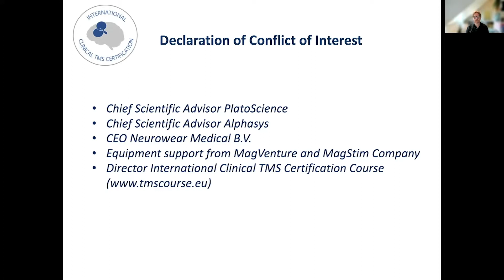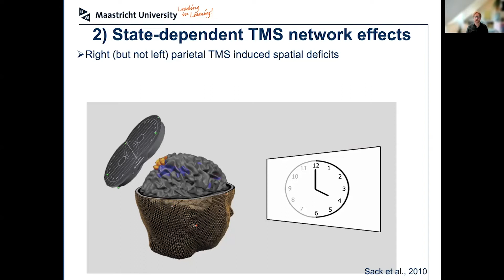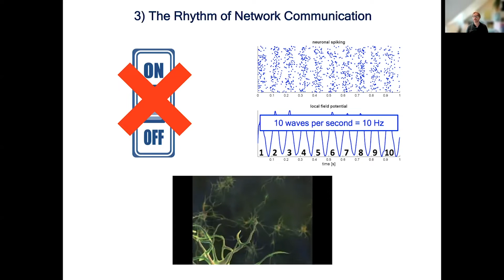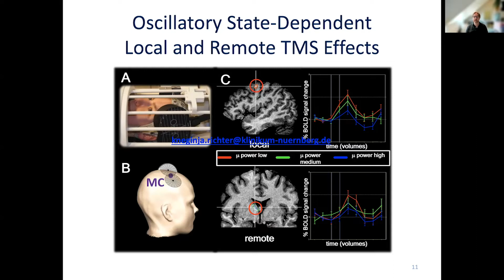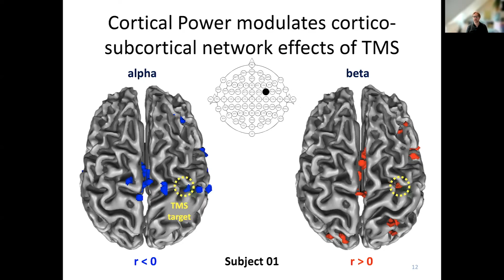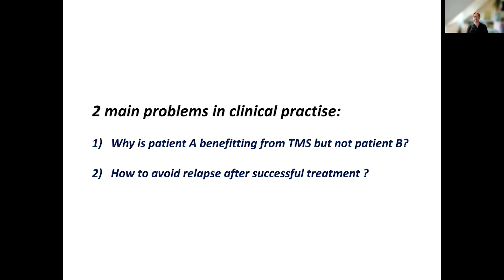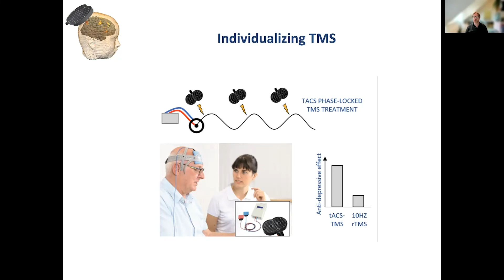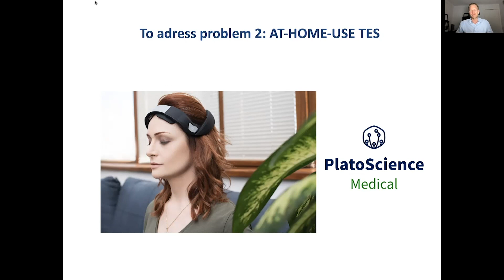Future personalisation techniques of TMS with Alexander Sack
n this latest episode, Trevor speaks with Alexander Sack, a professor of brain stimulation and applied cognitive neuroscience at Maastricht University in the Netherlands.  Professor Sack discusses his background in psychology and neuroscience, his research on the combination of transcranial magnetic stimulation (TMS) with functional magnetic resonance imaging (fMRI) and EEG, and his work on understanding the brain's plasticity and network effects.

The conversation also centers around Sack's latest research into personalization techniques of TMS treatment for depression and how to prevent relapse. Dr. Sack emphasizes the importance of proper training in TMS techniques and the potential of neuromodulation as a brain-based therapy with few side effects.

Are you a practitioner interested in learning how you can apply neuromodulation techniques in your own practice?

Join the neurocare academy LMS and start an online certification or accreditation course online.

neurocare Academy also offers in-person training and supervision in workshops throughout the world.

The neurocare group is a global network of experts in neuroscience, psychology, engineering, with a mission to empower best practice and bring innovative and sustainable mental health techniques to more patients in need through our network of clinics.

Through this interview series, the head of the neurocare Academy, Dr Trevor Brown, interviews leading minds in this field, to present the state of research and possibilities and effective models of care in mental health and cognitive performance.

To learn more about the neurocare group and its mission

If you are a patient looking for more information about these techniques or to find one of our clinics worldwide,